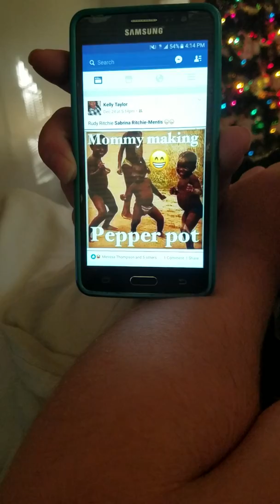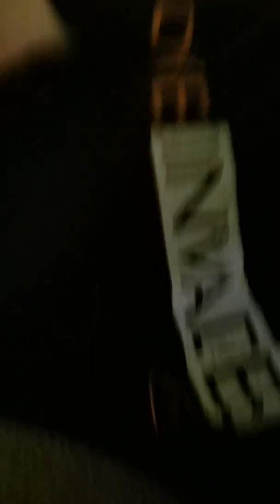THAT'S OFFENSIVE!!! SHE'S CRYING!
This is what I deal with.